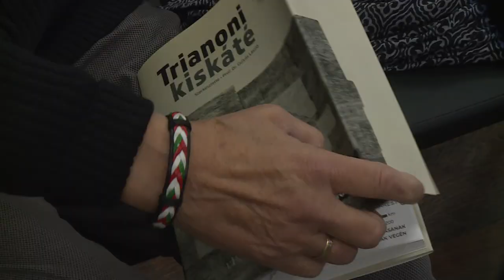221129 Paletta magazin